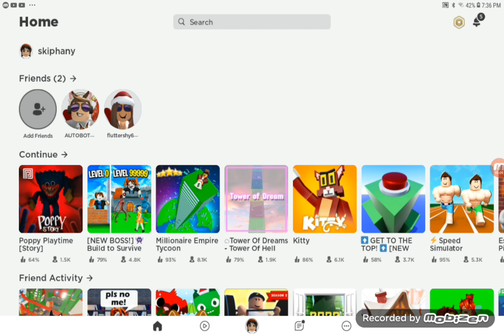kitty play part 1